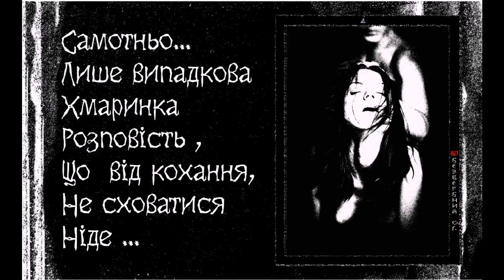САМОТНЬО ЛИШЕ ВИПАДКОВА, Alex Bezverbny, из книги «Блики Ангела».